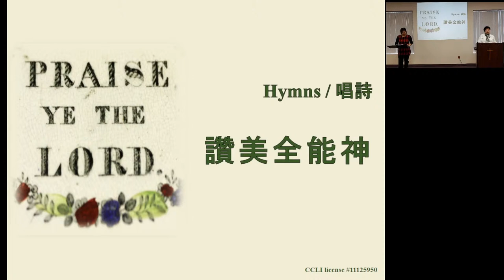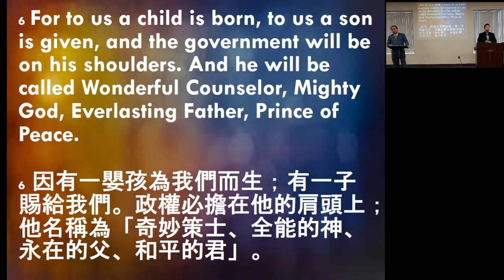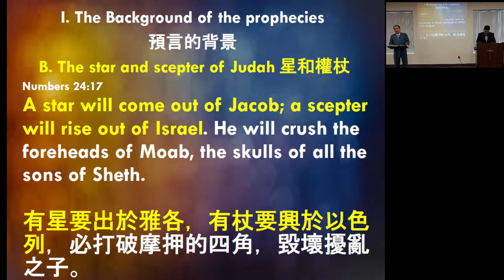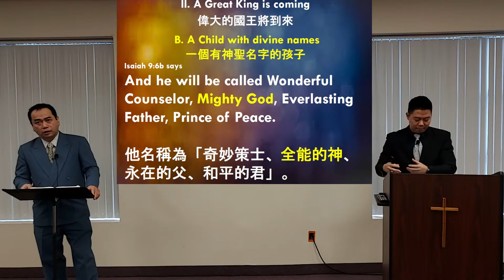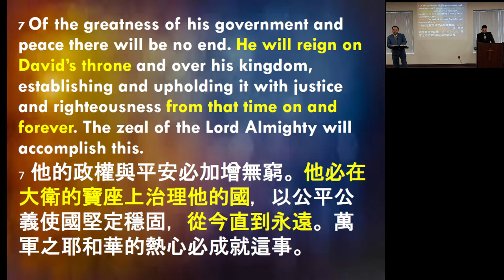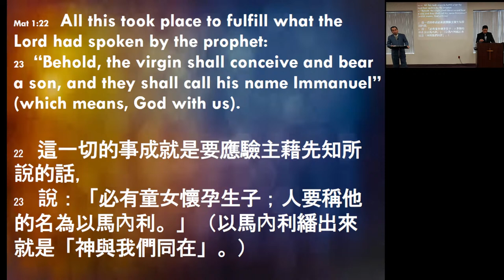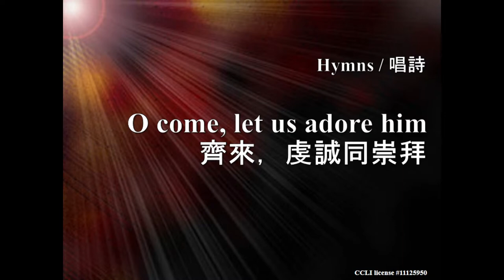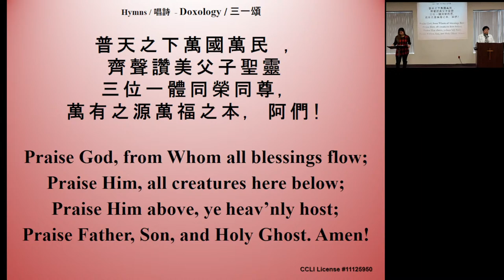Grace Ling Liang Church Online Worship Service